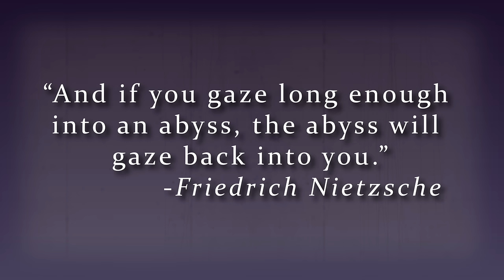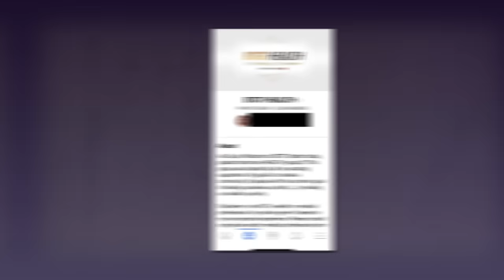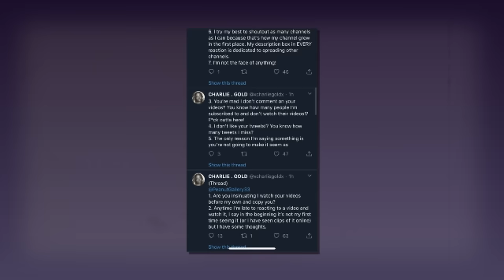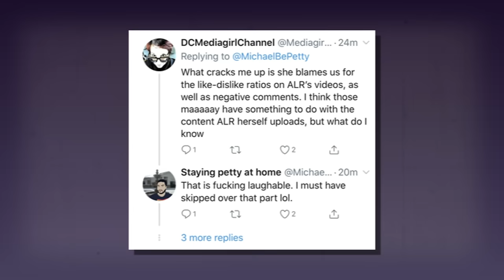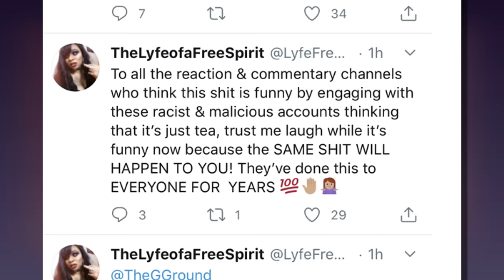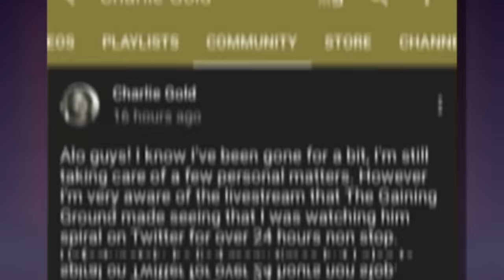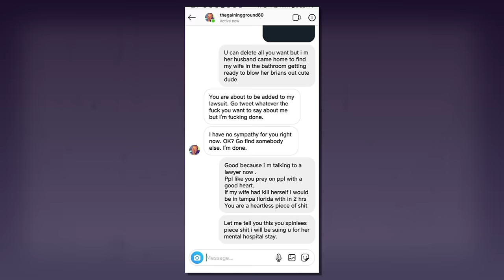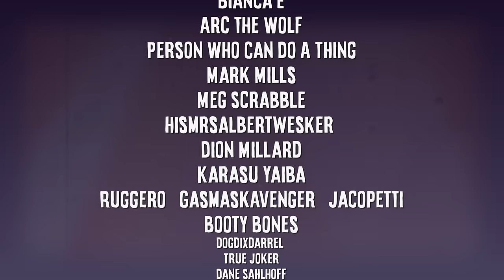The Rise & Fall of Amberlynn Reaction Channels | The Tale of Haydur Nation (Ft.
and find out how you can get 3 months free of ExpressVPN.

Open.

Just follow all the people named, it’s a fun ride, just don’t harass anyone
Sources:
Kiwi Farms (but linking that is wrong apparently so find that on your own, chief)
All the livestreams listed in the video

Song:
Track:  Highlnd & Bloom Line & Sophie Ann - Get Your Attention
Provided By: Killabite Media